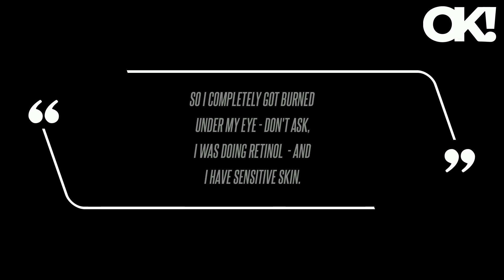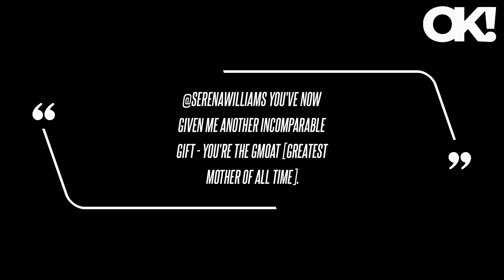Serena Williams Uses Her Breast Milk to Treat Sunburn: 'It Works!'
In a recent TikTok post, the tennis champion revealed she was using her own b milk to treat a sunburn she had on her face. I was in the sun .. long story," the athlete, 42, told fans as she shook up a bottle of the milk and dabbed the liquid under her eyes. They say put [the] milk on everything, and I have a lot extra, so I'm going to try it for a week or so under my eye and see how it goes," she continued. It appears the video wasn't uploaded for a few days, as in the post's caption, the mom-of-two revealed she's seeing good results. As OK previously reported, the sports icon is busier than ever these days after she and husband Alexis Ohanian welcomed their second baby in August. I'm grateful to report our house is teaming with love: a happy & healthy newborn girl and happy & healthy mama," the dad-of-two wrote via social media. Thanks to all the amazing medical staff who took care of my wife & our daughter I'll never forget the moment I introduced @olympiaohanian to her baby sister," he concluded, referencing their 6-year-old daughter, Olympia. And that's ok to not be ok. No one is ok every single day," she penned on X, the social media platform formerly named Twitter.